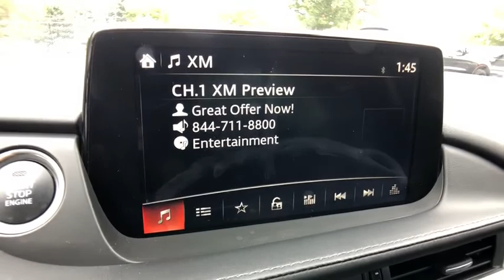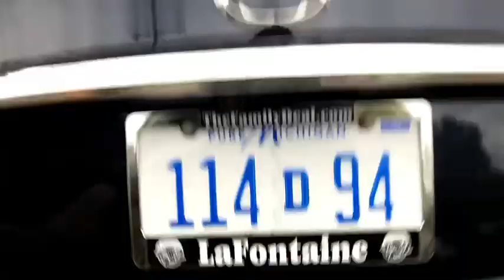2018 Mazda Mazda6 Commerce, Farmington Hills, Novi, West Bloomfield, Troy, MI 19X1711A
Blue Used 2018 Mazda Mazda6 available in Commerce, Michigan at LaFontaine Subaru. Servicing the Farmington Hills, Novi, West Bloomfield, Troy, MI area.
2018 Mazda Mazda6 Grand Touring Reserve - Stock#: 19X1711A - VIN#: JM1GL1WY7J1321795

2018 Mazda Mazda6 Grand Touring Reserve Blue Reflex Mica FWD CARFAX One-Owner.
Navigation system: MAZDA CONNECT,11 Speakers,AM/FM radio: SiriusXM,Radio data system,Radio: AM/FM/HD,Air Conditioning,Automatic temperature control,Front dual zone A/C,Rear window defroster,Heads-Up Display,Memory seat,Power driver seat,Power steering,Power windows,Remote keyless entry,Steering wheel mounted audio controls,Four wheel independent suspension,Speed-sensing steering,Traction control,4-Wheel Disc Brakes,ABS brakes,Anti-whiplash front head restraints,Dual front impact airbags,Dual front side impact airbags,Emergency communication system: MAZDA CONNECT,Front anti-roll bar,Low tire pressure warning,Occupant sensing airbag,Overhead airbag,Rear anti-roll bar,Power moonroof,Blind spot sensor: Blind Spot Monitoring warning,Brake assist,Electronic Stability Control,Exterior Parking Camera Rear,Auto High-beam Headlights,Delay-off headlights,Front fog lights,Fully automatic headlights,Panic alarm,Distance pacing cruise control: Mazda Radar Cruise Control (MRCC),Speed control,Auto-dimming door mirrors,Bumpers: body-color,Heated door mirrors,Power door mirrors,Spoiler,Turn signal indicator mirrors,3-Level Heated Reclining Front Sport Bucket Seats,Auto-dimming Rear-View mirror,Driver door bin,Driver vanity mirror,Front reading lights,Garage door transmitter: HomeLink,Heated steering wheel,Illuminated entry,Leather Shift Knob,Outside temperature display,Overhead console,Passenger vanity mirror,Rear reading lights,Rear seat center armrest,Tachometer,Telescoping steering wheel,Tilt steering wheel,Trip computer,Front Bucket Seats,Heated front seats,Heated rear seats,Leather Seat Trim,Power passenger seat,Split folding rear seat,Ventilated Front Seats,Ventilated front seats,Front Center Armrest w/Storage,Passenger door bin,Wheels: 19 Alloy w/Brilliant Silver Finish,Rain sensing wipers,Variably intermittent wipers,Power Seats,Leather Seats,Heated Seats